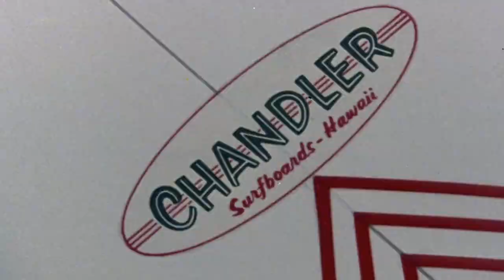North Shore (1987) - Turtle Moments - Rusty Robots - Gen X Channel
Rusty Robots Generation X Channel